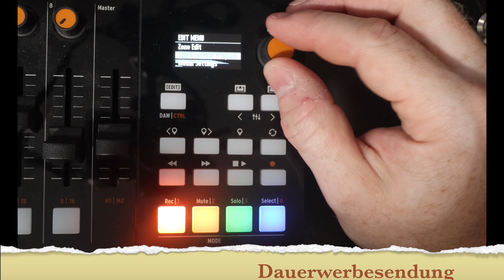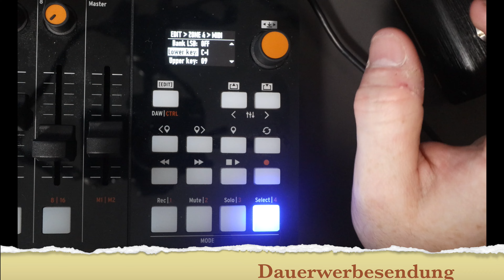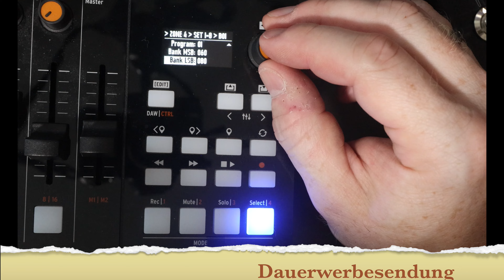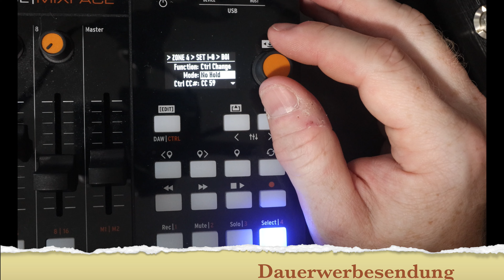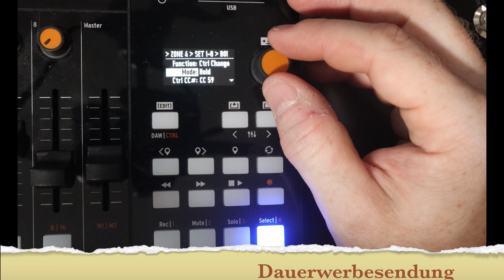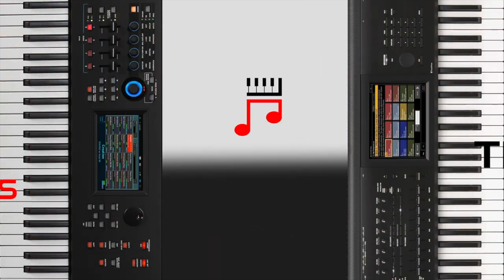Erste Vorstellung Studiologic Mixface Midi Bluetooth Controller optimal für Software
In diesem Video möchte ich euch eine erste Vorstellung des Studiologic Mixfaces geben. Ein wirklich handlicher und sehr flexibler Midi und Bluetooth Controller.